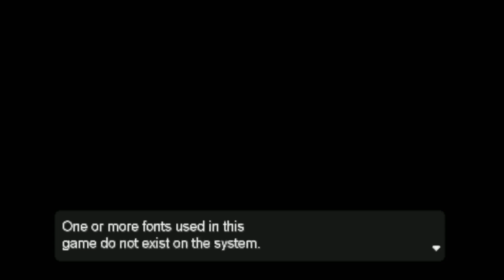They're making me RUN (Let's Try Pokémon Spectrum)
Fakemon kinda go crazy. s/o to kojo for making this